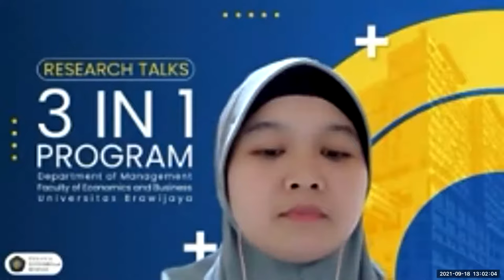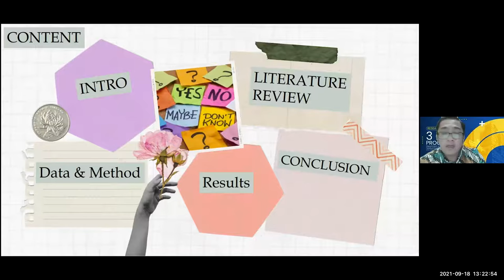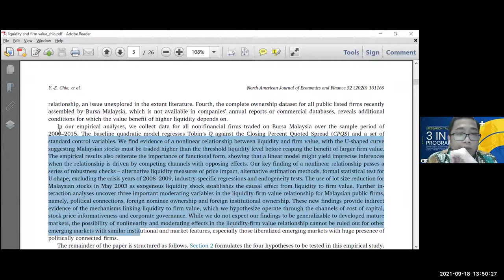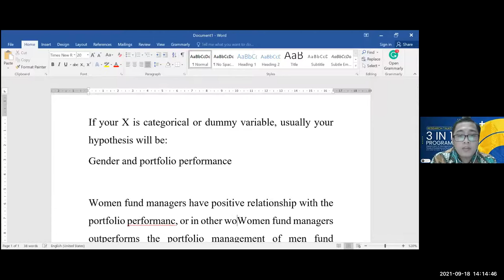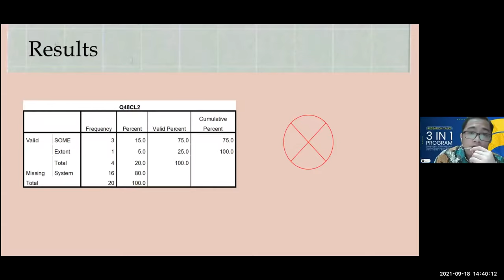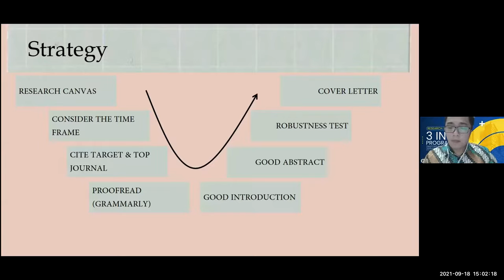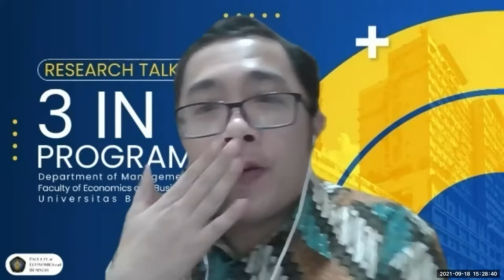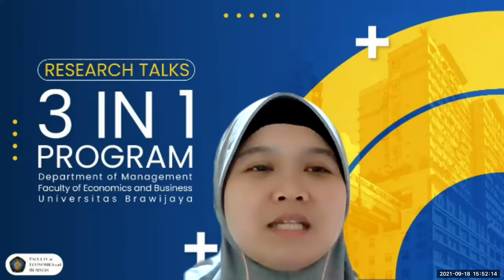Research talks 2 : "Publication Game : How to construct and write a research paper?"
Research talks 2 is an online webinar organized by Management Department Faculty of Economics and Business, University of Brawijaya.
This webinar entitled "Publication Game : How to construct and write a research paper?" with Rayendra Khresna Brahmana, Ph.D. From University of Bahrain as a speaker.
This event has been held on Saturday, September 18, 2021.